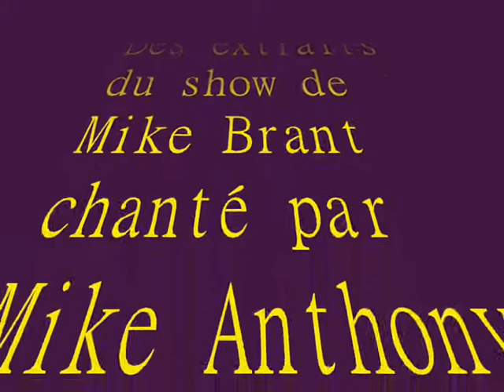MIKE ANTHONY CHANTE MIKE BRANT